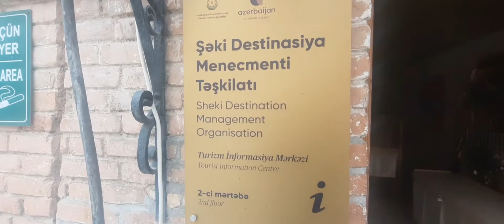Şəki Sənətkarlar evi, Sheki Craftsmen House, Casa de artistas Sheki, Шекинский Дом Художника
Şəki Sənətkarlıq evi, Sheki Crafts House, casa de artesanía sheki, Шекинский дом ремесел,

Sheki House of Artists, Prison Building (House of Artists)

 1895

 The first building facing north has two floors in that part and three floors in the south.  The corridor of the building is built in the form of an arch.

 Name of cultural heritage example:

 Prison building (House of Artists)

 Sheki city, Castle walls

 Information:

Шекинский дом художника, здание тюрьмы (Дом художника)

 1895 г.

 Первое здание, выходящее на север, имеет два этажа в этой части и три этажа в южной.  Коридор здания построен в виде арки.

 Пример названия объекта культурного наследия:

 Здание тюрьмы (Дом художника)

 Адрес и контактный номер:

 город Шеки, крепостные стены